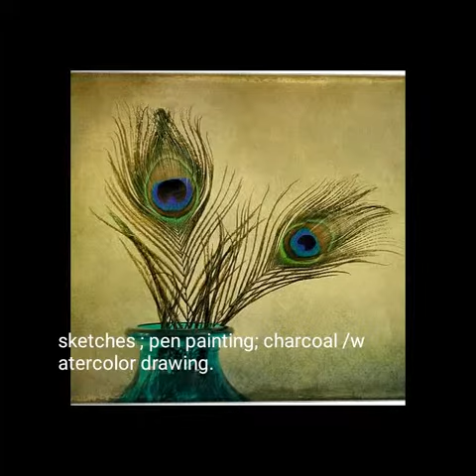Different kinds of drawing ...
Some pen painting; still life ; sketches; water colours and one is my unique horse painting